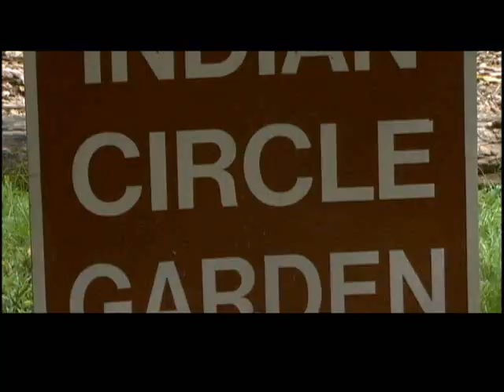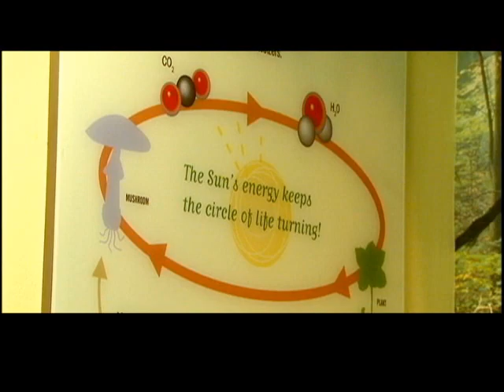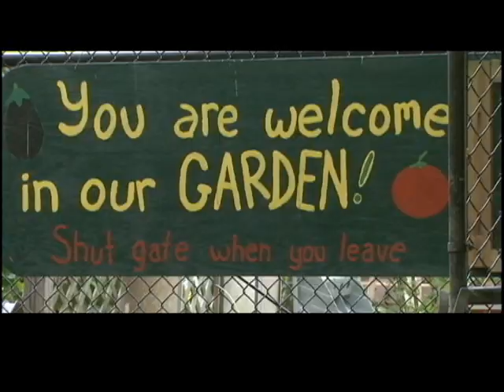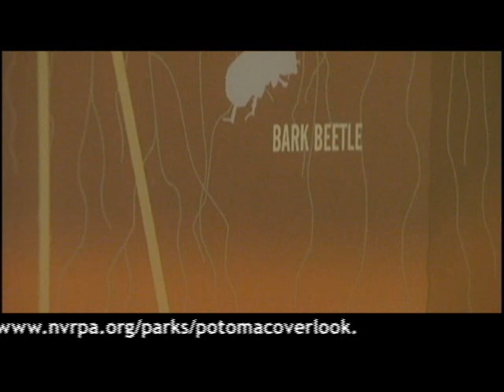Here/now: Green It: Energerium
A segment of AVN's monthly magazine show, "Here/now" "Green It" looks at the various ways Arlington County works to be at the forefront of sustainable environmental policies. In this segment,  we travel to Potomac Overlook Park for a look at their newest project in energy education -- The Energerium!